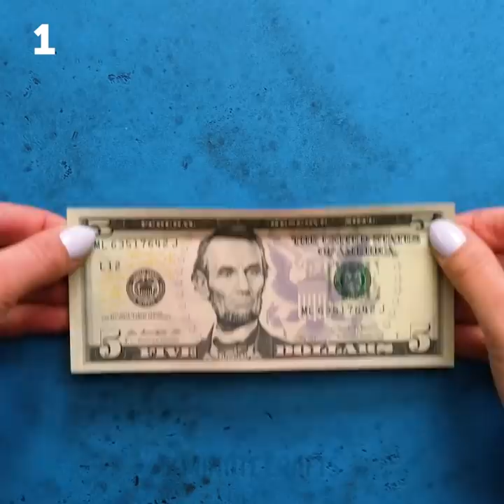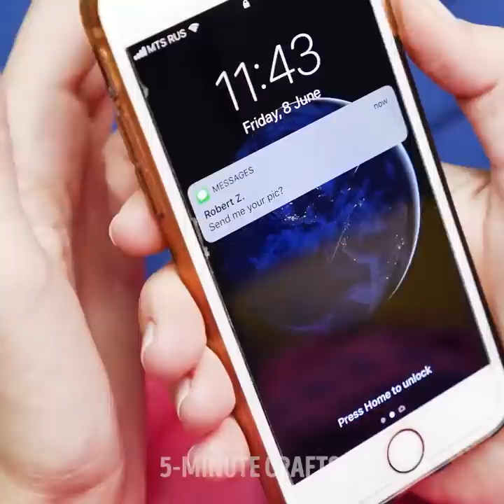24 FUNNY DIY IDEAS FOR YOUR PRANKS || How To Prank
FUN WAYS TO SPEND TIME WITH FRIENDS

This video is full of makeup ideas that will surprise you! We will show the easiest makeup tutorials that will help you to get prepared for themed parties. Learn how to make you look older. You will need school glue. Apply it on your skin and let dry. After that, cover your face with fixing powder. It gives an effect of the wrinkled face. And finally, cover the face with baby powder. Next tutorial will help you how to create Joker makeup. Watch the tutorial and create Joker’s smile using school glue, you will need to apply 3 layers.
Watch the video till the end and find how to create fake cuts, scars, and even pimples. To create pimples, you will need a red eye shadow, eyelash glue, yellow eye shadow. Our tutorials are very easy!
We share one more compilation of cool hacks that will teach you how to prank your friends. Edible pranks are very funny but always remember that pranks shouldn't be dangerous or too scary. Let’s start from edible lip balm. Take a bowl and add any chocolate beeswax and cacao butter, stir and melt it in hot water, then pour into empty balm container and let it freeze. One more cool idea is to make edible worms. To make edible worms you will need flexible straws, milk, cocoa powder, and gelatin. Mix together the ingredients and microwave. Fill up the glass with the straws, making sure the flexible part of the straw is closer to the bottom.
As a bonus you will find super-easy magic tricks with banknotes!

TIMESTAMPS:
00:09 Fake pimples
00:25 Fake scars
01:03 Food pranks
01:31 Joker makeup
05:19 Magic tricks